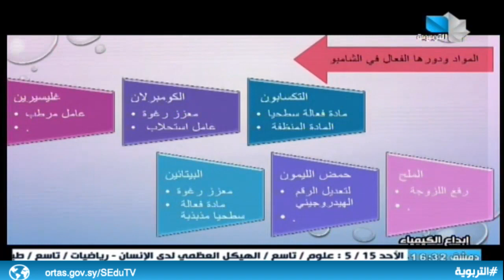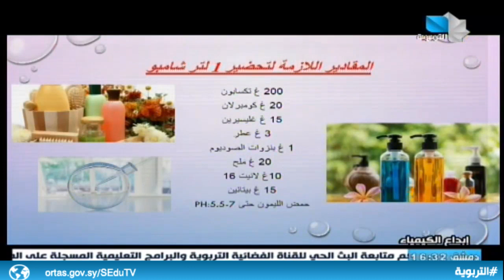إبداع الكيمياء 12.05.2022